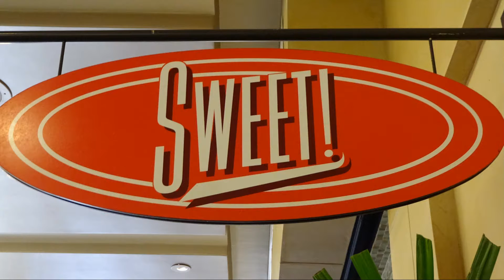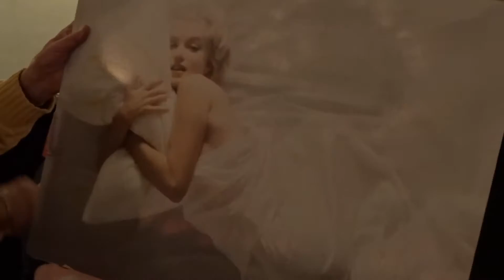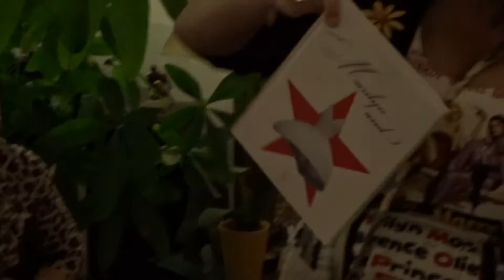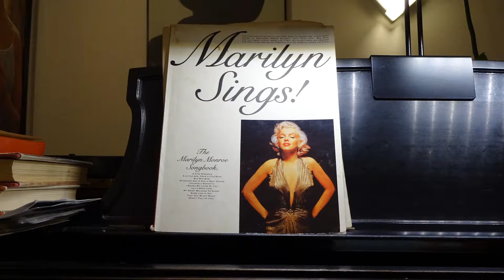Marilyn Monroe Christmas White Elephant Gift Exchange - Hollywood!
The Marilyn Remembered Fan Club celebrating this year's Marilyn Monroe White Elephant Gift Exchange and Christmas Potluck Dinner.

Christopher R. Elliott